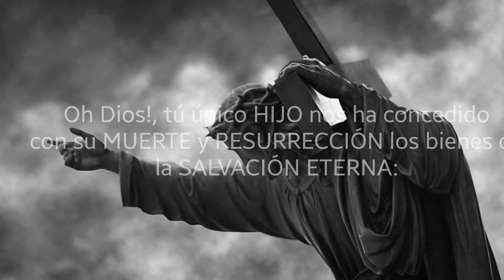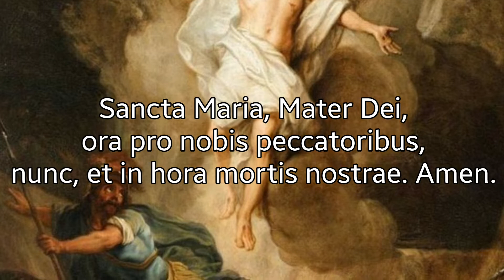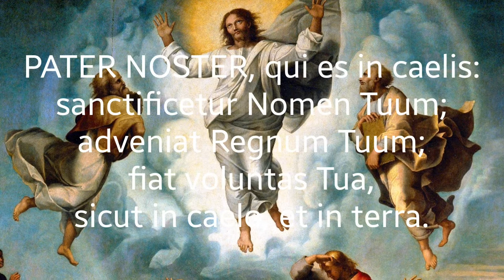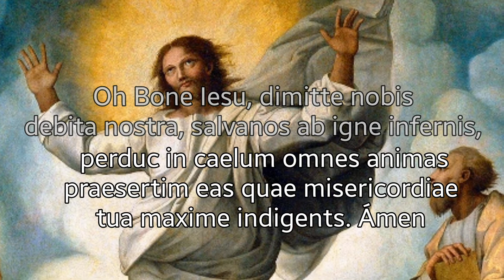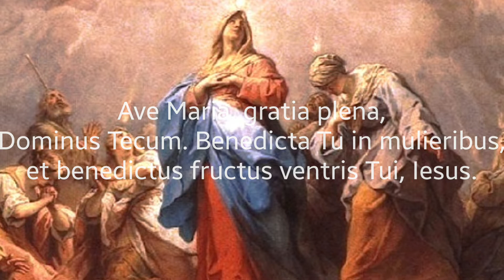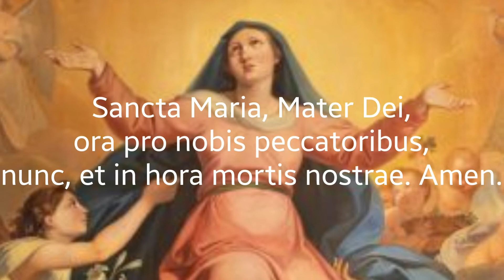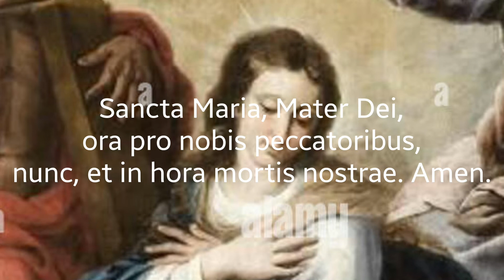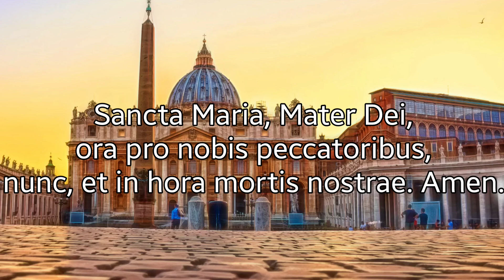Santo Rosario en LATÍN - MISTERIOS GLORIOSOS